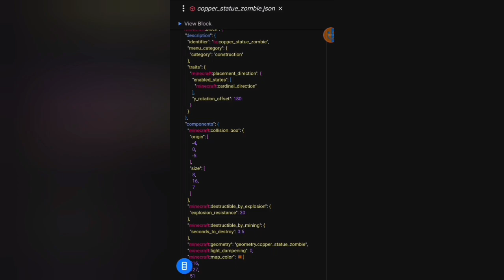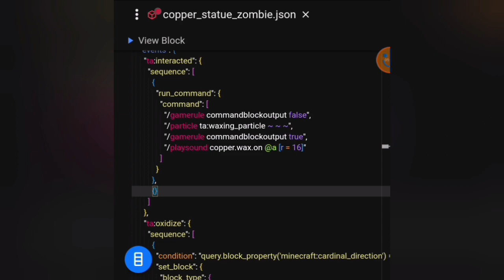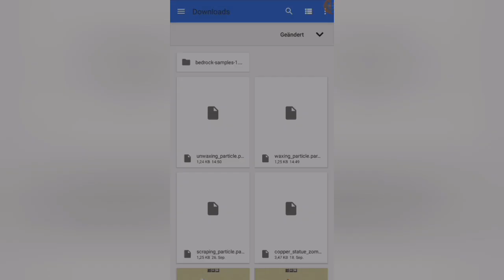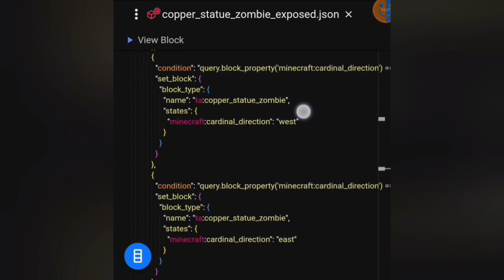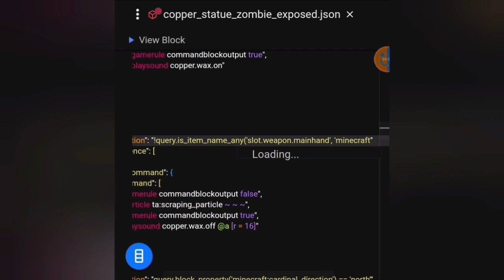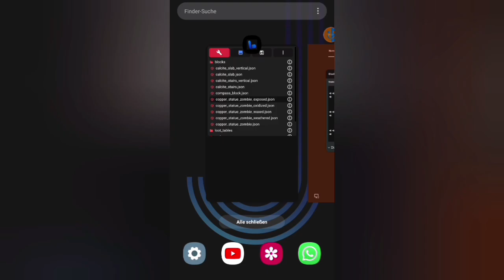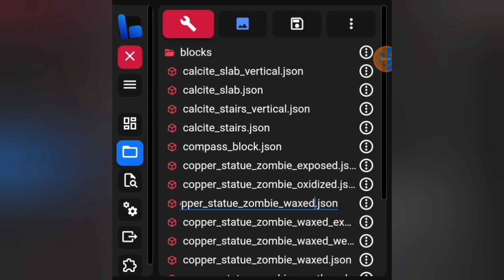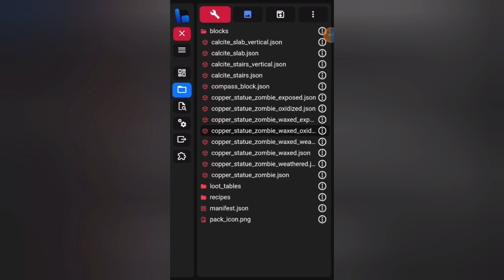Wie funktioniert Kupfer Teil 3 | MCBE Addon Erstellung #16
Speicherorte:
- Android: Android/data/com.mojang.minecraftpe/files/games/com.mojang
- IOS: (Apps, My Device, My iPhone, My iPad)/Minecraft/Documents/games/com.mojang/
- Windows: C:\Users\%NAME%\AppData\Local\Packages\Microsoft.MinecraftUWP_8wekyb3d8bbwe\LocalState\games\com.mojang